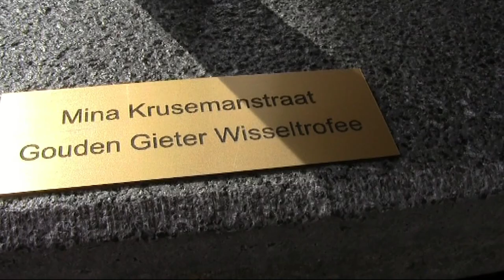Mina Krusemanstraat Straatfeest 2014 Deel 1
2e straatfeest Mina Krusemanstraat in Pijnacker. Spelletjes voor de kinderen en de verkiezing van de mooiste voortuin.